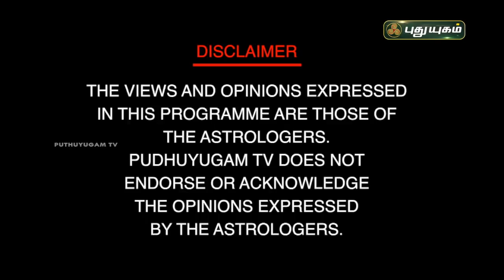உங்கள் வாழ்வை மாற்றும் ஶ்ரீ அழகர் வாஸ்து! Dr.வரம்.T.சரவணாதேவி | Neram Nalla Neram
உங்கள் வாழ்வை மாற்றும் ஶ்ரீ அழகர் வாஸ்து!